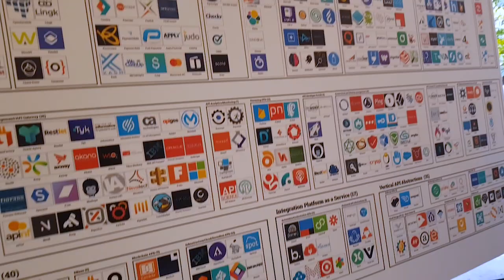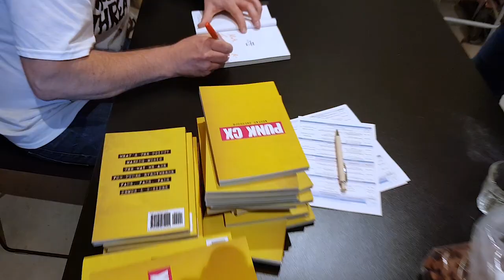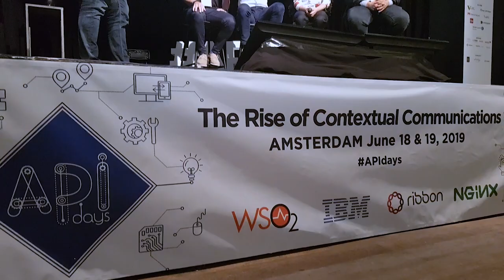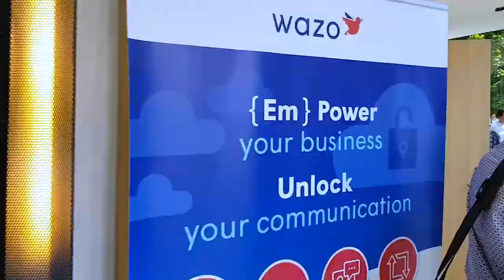apidays Amsterdam 2019 - The Rise of Contextual Communications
The Rise of Contextual Communications